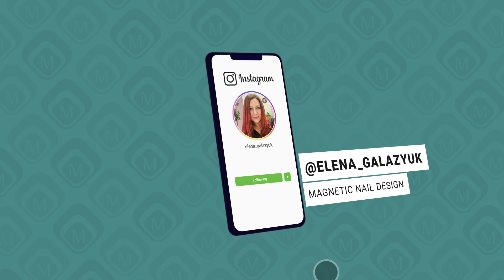Blush - Elena Galazyuk (Season 8 Show 1)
Elena Galazyuk is our trainer from Venice Italy and she is very talented and makes beautiful nails and nail art!